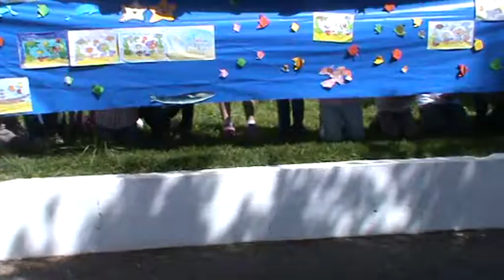Bichos do Mar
Estamos a treinar a dramatização de um poema adaptado de Isabel Furini "Bichos do Mar". Apresentámos à turma A, no dia 19 de abril, porque era a semana da leitura. Queríamos pôr a filmagem no blogue mas, como é um bocado extensa, só se consegue através do Youtube. Foi no jardim em frente à Escola e fazia muito vento, mas queremos mostrar aos pais. Quando estiver "perfeito", substituímos o filme.
     A turma B da EB! de Zambujeira do Mar.